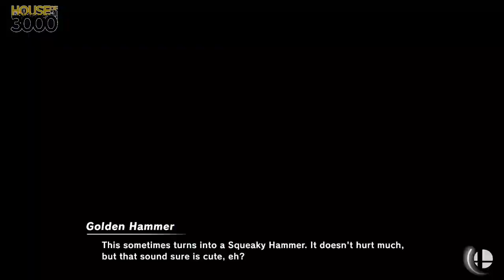[Smash Ultimate] XeNOwifi 37 (Winners Round 1) - Koinu vs TR SlingShot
Koinu(Zelda Default) vs TR | SlingShot(Joker Red)

 - XeNOwifi 37
 - Nov 25th, 2020

Venue Fee: $8
Singles:   $7
Doubles:   $5

Venue Address -
21 Ludlow